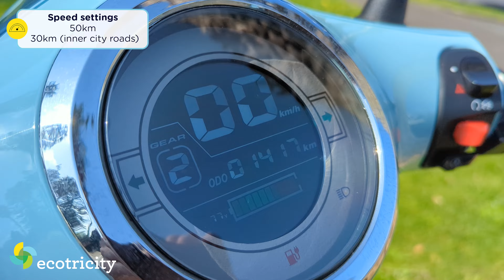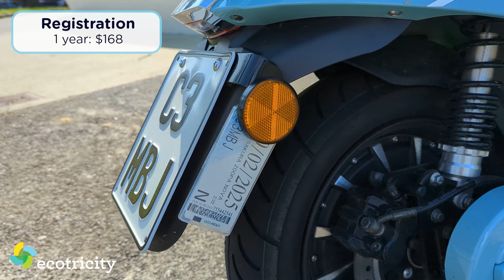Faster than a car: Zoopa electric scooter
Christchurch, Wellington, Auckland – they all have one thing in common: agonisingly slow traffic, but Gav might have just found the ultimate 'cheat codes'. It's a funky little scooter from Zoopa and as he quickly discovered, in city traffic this electric machine is faster than an ebike or a car. Heck, it's even faster than the bus!

And seeing as Gav's a certified tight-wad, the best part is the cost. Brand new, a Zoopa scooter is $5499. That's less than a high-end ebike, yet the Zoopa costs only $168 a year in registration. Plus, there's no Warrant of Fitness to worry about, and a typical ride into the city costs about 15 cents.

Forget the financial incentives though, because absolutely best of all it is FUN! But don't take our word for it, press Play and take a look at the goofy grin on Gav's face.

Joining this channel helps us grow and helps to spread the word about clean tech and electric vehicles!

And if you're keen on cutting your carbon footprint, come and join us at Ecotricity, which is now New Zealand's only climate positive electricity provider! That means by switching today, you're actually turning back the clock on Climate Change, while saving money in the process.

Sounds too good to be true, right? Well, it's not! Ecotricity is real, with really affordable electricity, thanks to it being purely renewable.

and chuck in your address to see how much money & carbon you can save right now. It's that easy and it makes a real, positive difference for the next generation.